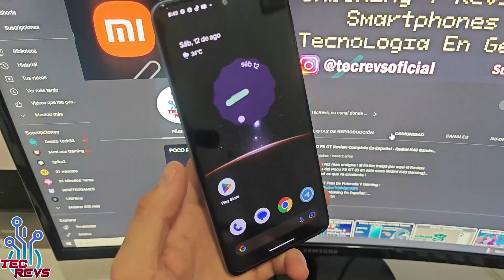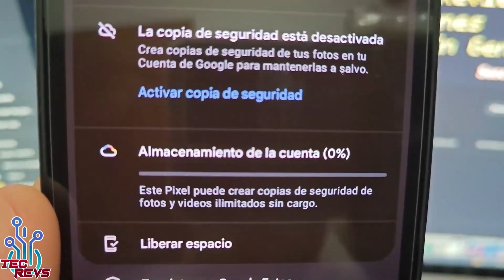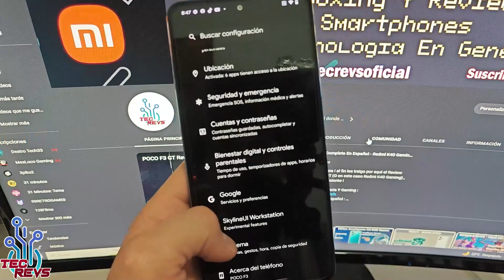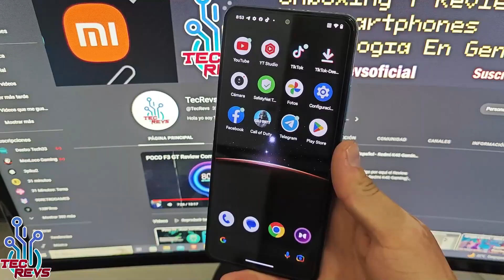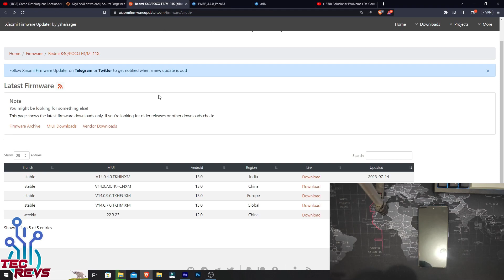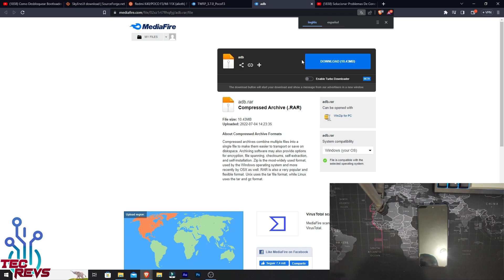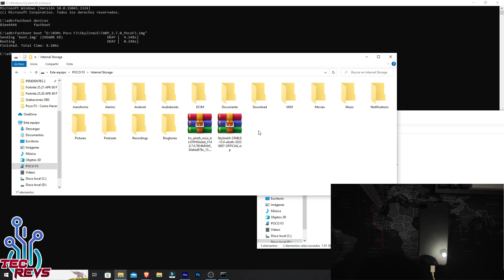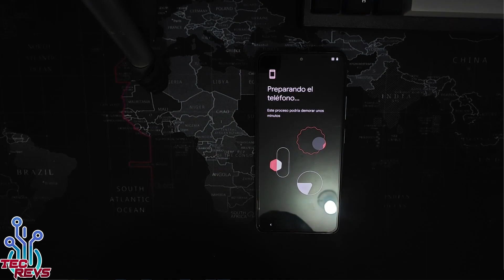Poco F3 - Skyline UI Una Custom ROM Latina GENIAL ! MAXIMA FLUIDEZ !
Hola amigos ! en esta ocasión les traigo esta custom ROM para el Poco F3 conocida como SkylineUI, una custom ROM muy estable, super fluida y buen rendimiento y bateria creada por hermanos de LATAM ! y aqui les muestro como pueden tenerla en sus Poco F3 y ademas de eso les muestro como funciona ! :D

AGRADECIMIENTOS ESPECIALES A SUS DEVELOPERS, AQUI SUS REDES !

Tags